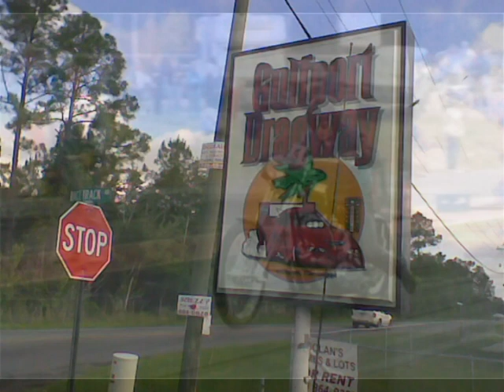Nitro Fuel Bike start-up, Baldie's VooDoo Racing, Super Twin Top Fuel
After the Winter first time on fire: the Daddy'O' BG-V, Nitro Pro Fuel Harley / UEM Super Twin Top Fuel Bike; by Baldie's VooDoo Racing, Finland.
At the end of the clip have a look at my grandson Lenni wheeliing with his electric trike. Quess who has learned him?